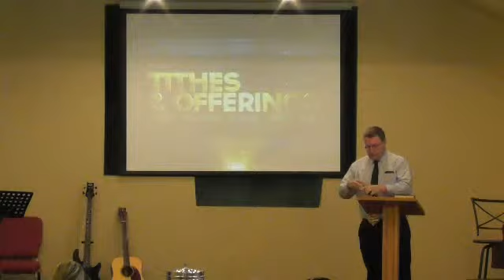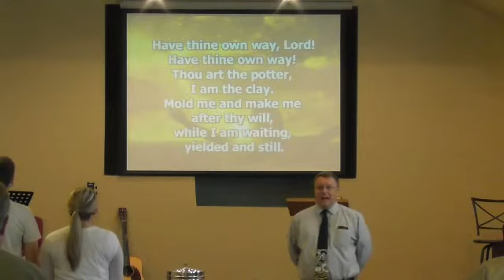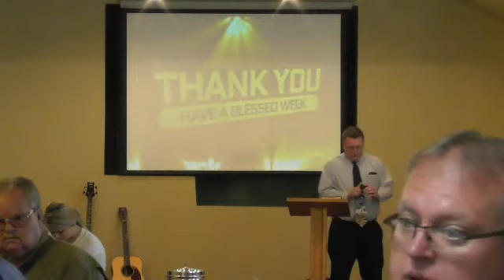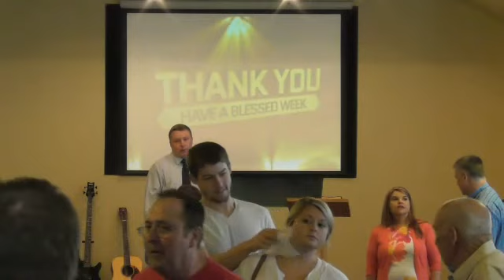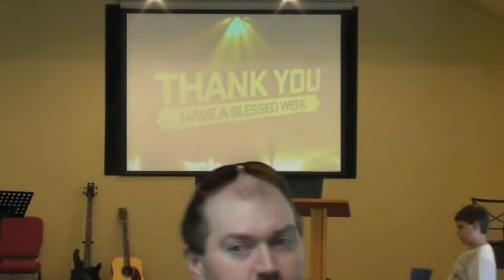Memorial day - Each Sunday 5/29/2016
Speaker: Derrick Foster